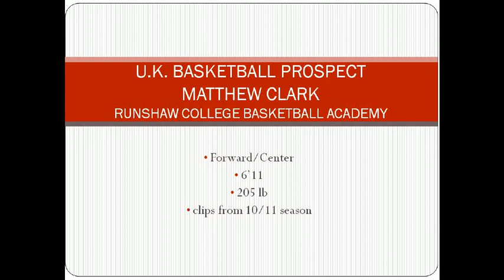Matthew Clark U.K. Basketball Prospect Highlights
Highlights of Matthew Clark, Matthew is currently playing his basketball at Runshaw College Basketball Academy, standing at 6'11 Matt is a very mobile and highly skilled player, able to finish at the ring and score from the outside. He is also a very effective rebounder and defender. Enjoy the clip!